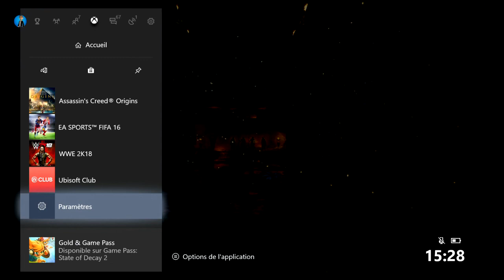Assassin's Creed Origins - DLC La Malédiction des Pharaons - Épisode 4 : Voyage dans l'Au-Delà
Le tombeau de Nefertiti renferme bien des secrets. Une étrange faille dans la salle du sarcophage mène vers l'au-delà, où Bayek tentera de calmer la souveraine.